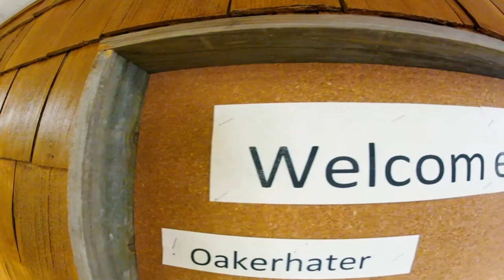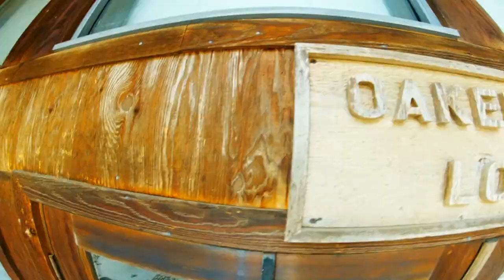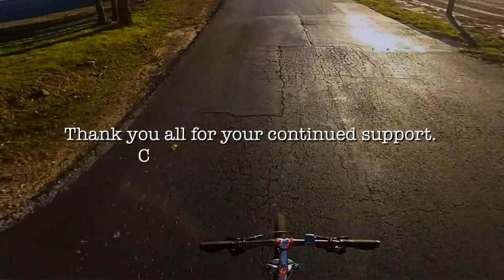St. Crispin's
A glimpse into some of the exciting things that have been happening at St. Crispin's--new trails, cookie baking, the beginning of ropes course construction.